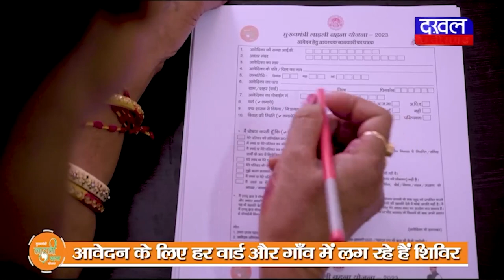DAKHAL NEWS कृषि मंत्री पटेल पहुंचे किसान के बगीचे में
कृषि मंत्री  पटेल पहुंचे किसान के  बगीचे में
कमल पटेल की किसानों से मार्मिक अपील